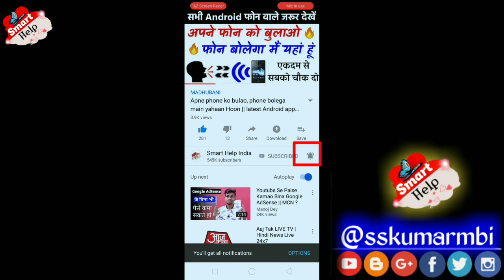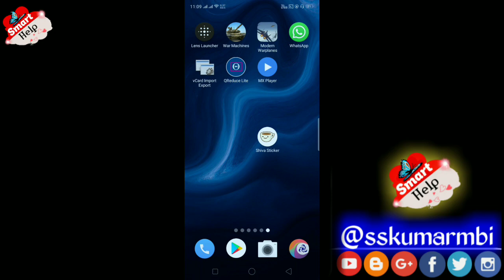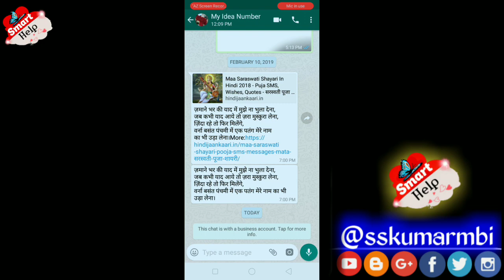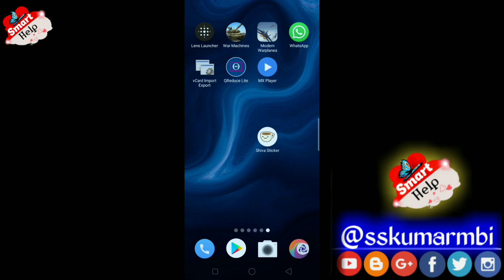WhatsApp par mahashivratri ka sticker Kaise bheje || How To Add Maha Shivratri Sticker For WhatsApp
mahakal ka sticker WhatsApp par kaise bheje
mahashivratri ka sticker WhatsApp par kaise bheje
Jai mahakal